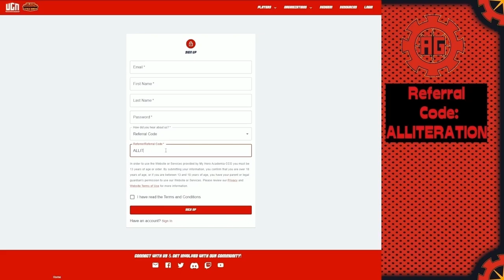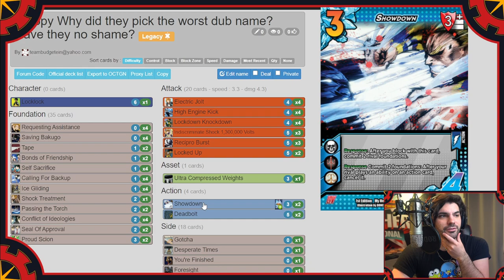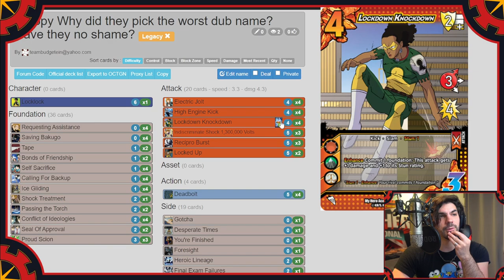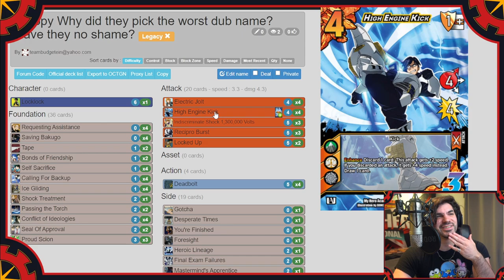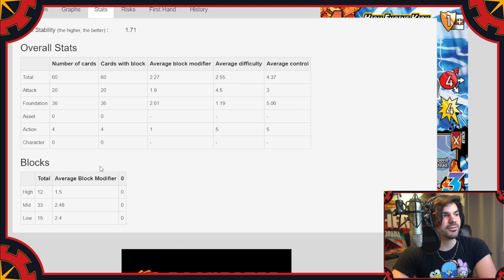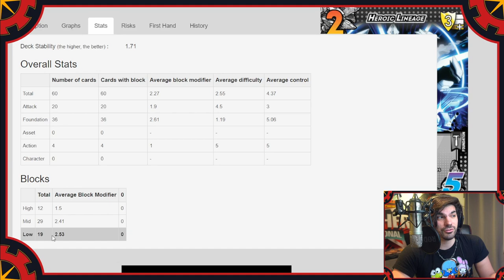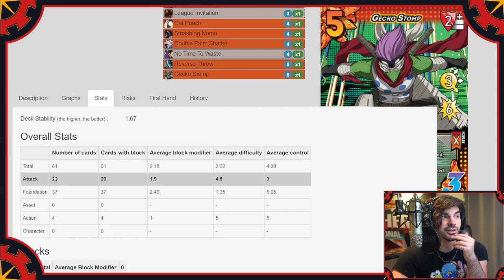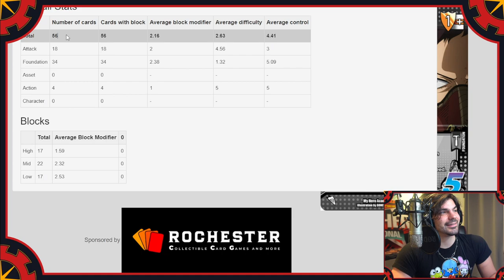Lock Them Down & Draw Forever! LockLock (Order) Build A Deck - My Hero Academia Card Game